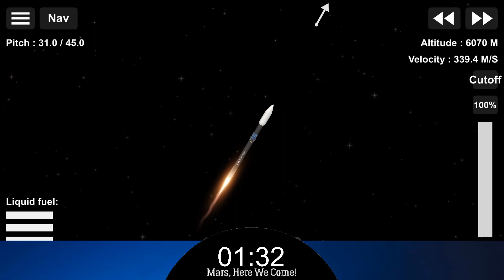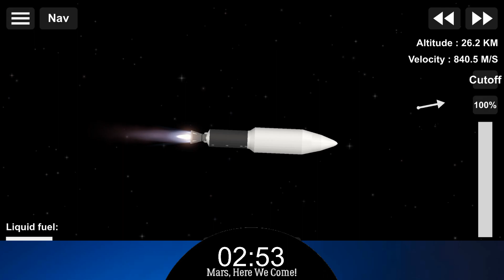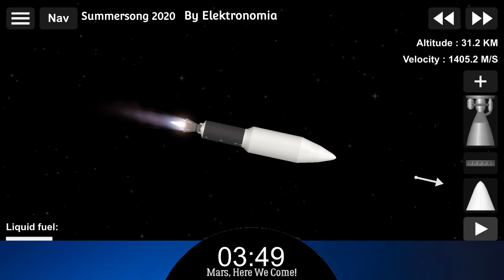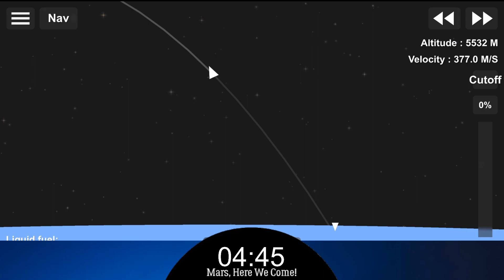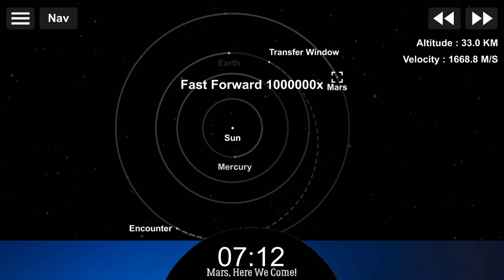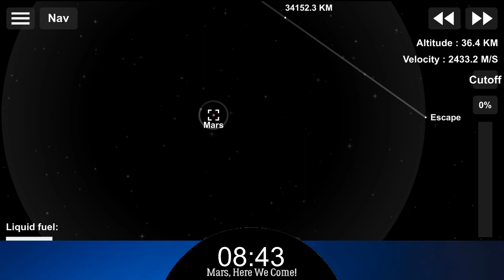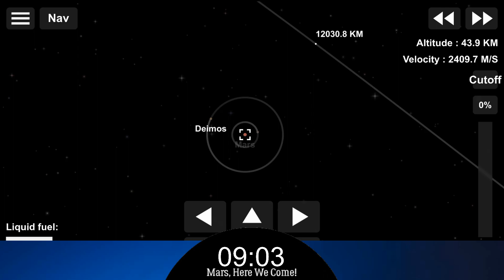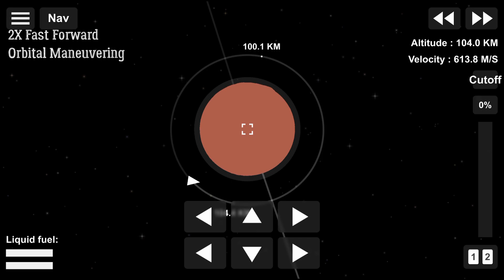Mars, Here We Come! | SFS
On Monday, October 27, 6:15 pm GMT+, Raptor 7 will liftoff from Pad 15A Carrying the Marikh Satellite by Alnair X from Malaysia to High Mars Orbit, and the Booster will be attempting to Land on the Droneship "I'll Catch You If I Can". This will be the 15th Launch of Horizon X for this Year.

Credits:
Space X - SFS for the Planet Pack and Strongback
Overhaul Team for the Day and Night Cycle Texture

Editors:
PowerDirector for Video Editing
Ibis Paint X for the Thumbnail